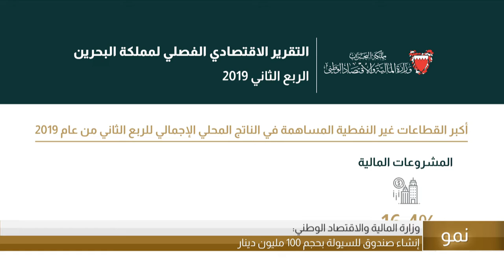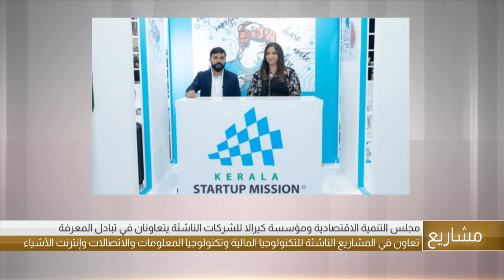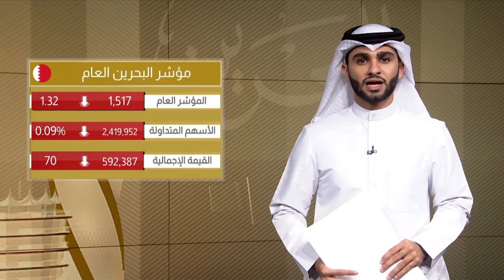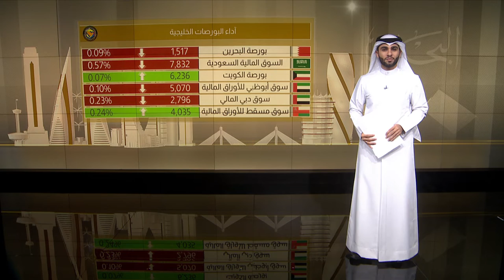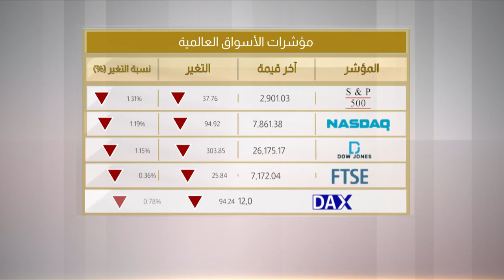البحرين مركز الأخبار : النشرة الإقتصادية 08-10-2019